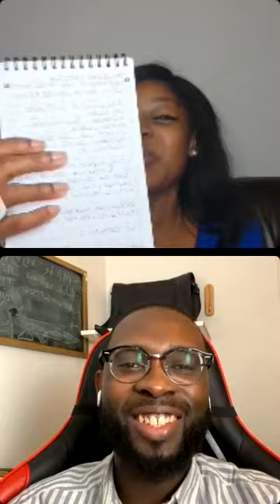QUAND LES HOMMES SE LÈVENT POUR LES FEMMES TALK TIME AVEC KÉVIN de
mon invité l'expert en investissement immobilier le king Kévin @rentseil
Gratitude à toi
Pour tout informations tu souhaites être accompagné pour mieux investir vous pouvez le contacter en DM 🤗il est sur Instagram où ma Queen tu peux passer par moi.

Détresse émotionnelle , mettre des mots sur tes Maux, mal-être. Séance 1h30

Cercle de parole SHILO IS HERE
Disponible place limité
Si ça te parle, prends rdv avec moi en DM.
Les traumatismes physique et psychologique
Le silence à nos douleurs
 nous impact  notre corps et dans notre vie
my Queen stop à la souffrance silencieuse.